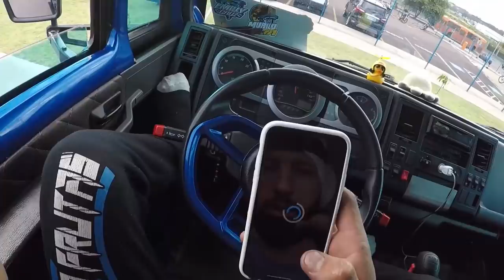POLICIAIS PARARAM MAIS 3 CAMINHÕES DO CRUZ! PERSEGUIÇÃO AO TRABALHADOR!